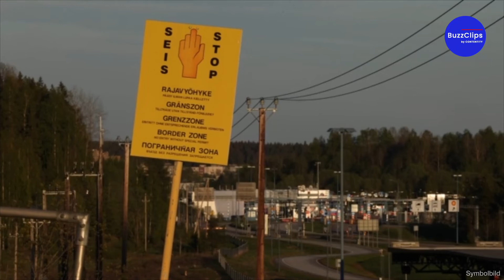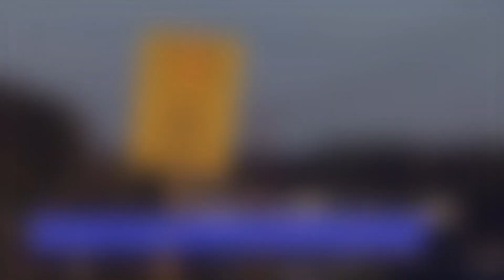Finnland: Bald Grenzzaun zu Russland?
Finnland plant den Bau eines über 130 Kilometer langen Grenzzauns zu Russland. Alle im Parlament vertretenen Parteien hätten sich dafür ausgesprochen, teilt Ministerpräsidentin Sanna Marin nach einem Treffen der Parteispitzen mit.